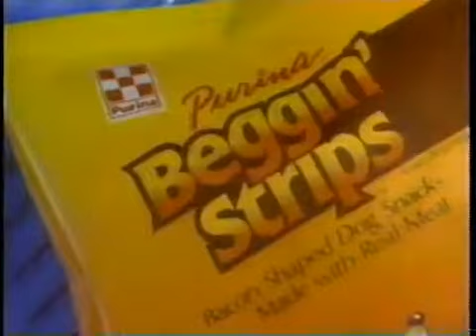1989 Beggin Strips Its Bacon Commercial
Pet Commercial